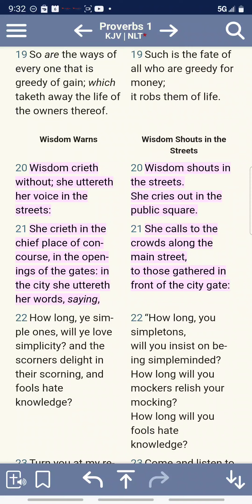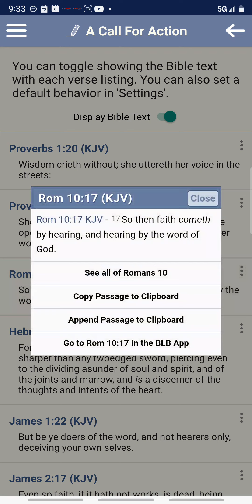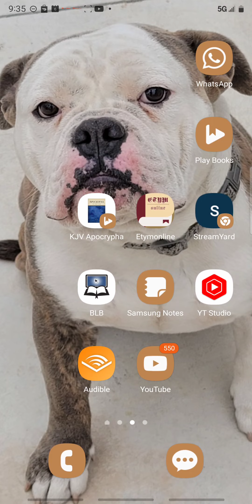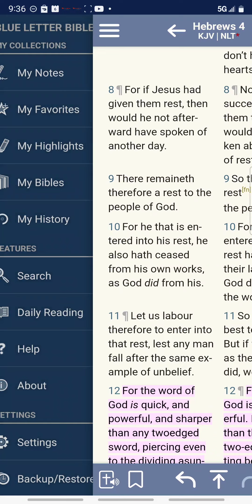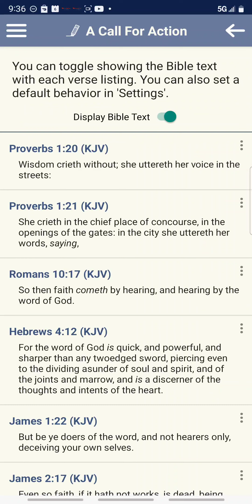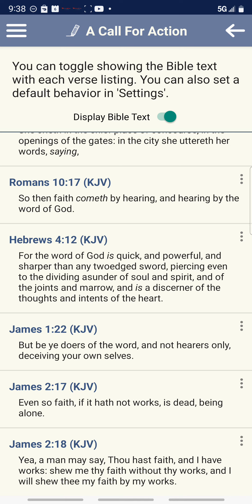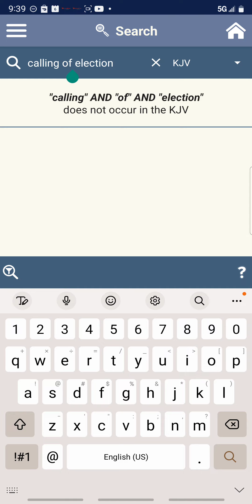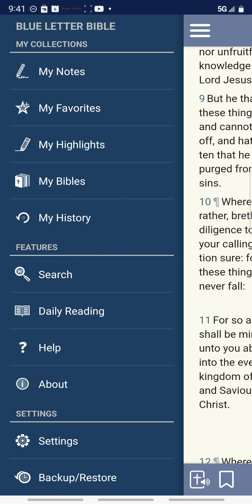A Call 2 Action